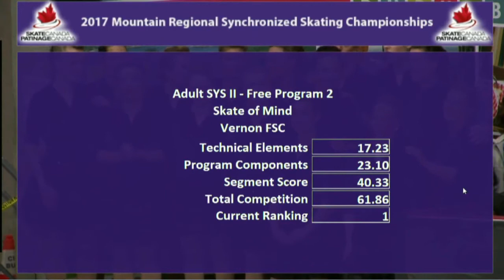Mtns-Jan/17-2nd Skate-Gold!-Come w/Me Now-Skate of Mind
Skate of Mind - Mountains - January 28, 2017 - 2nd Skate-Gold!